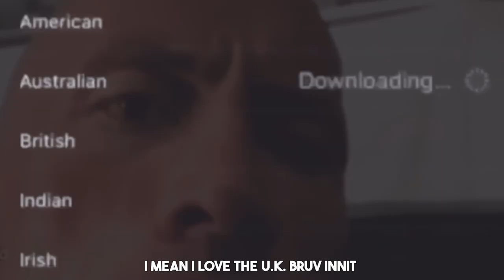BEATBOXING FOR RANDOM STRANGERS on OMEGLE "Are you real ?!"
Hey guys ! I hope you guys enjoyed the video ! And SHARE the video with your friends !